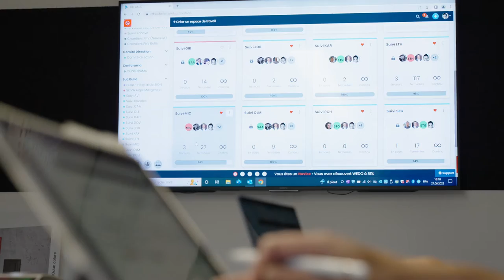WEDO - Utilisation du logiciel chez ETF Bulle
WEDO est une plateforme collaborative, un logiciel simple et intuitif permettant la gestion des séances et des tâches. Cette vidéo présente l'utilisation du logiciel au sein de l'entreprise ETF à Bulle.